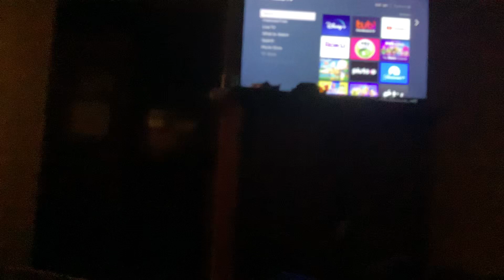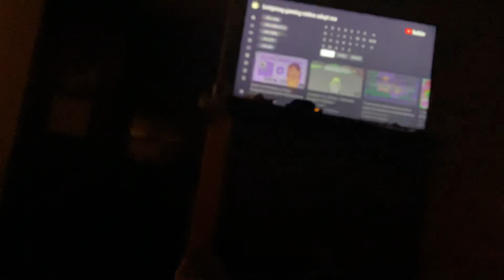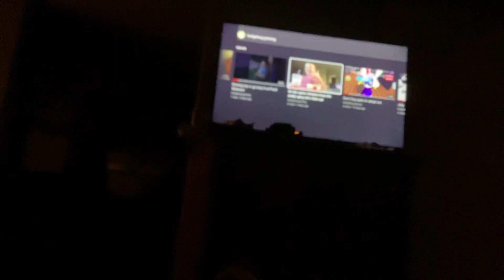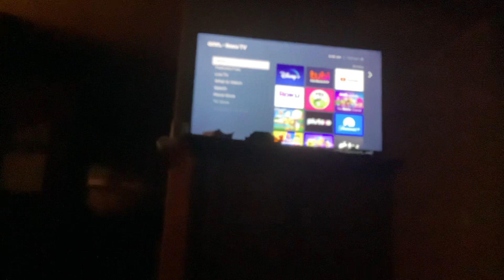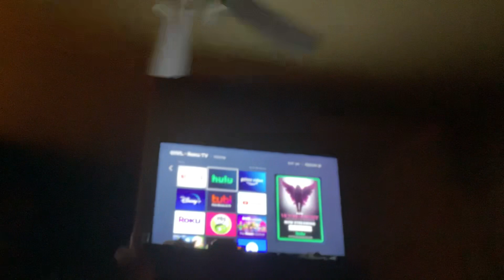July 14, 2022